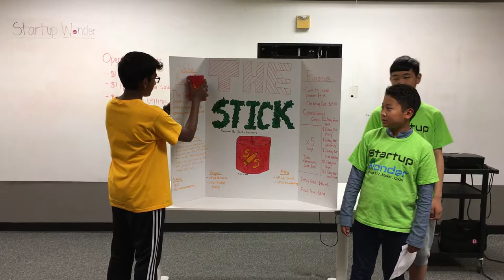Fremont - wk1, July14 - StickyStationary - Startup Wonder Summer Camp